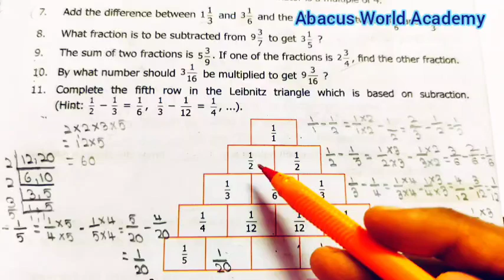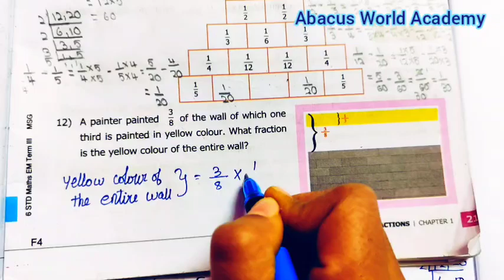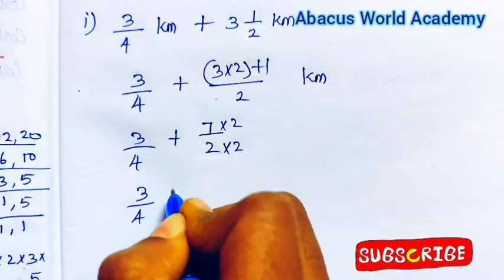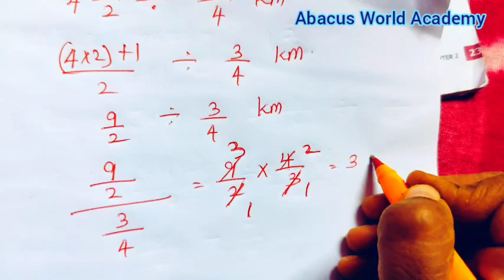6th standard maths Term 3 chapter 1 Fraction Exercise 1.2 pg no 21,22 sum 11 to 14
6th Maths Term 3 chapter 1 Fraction Exercise 1.2 pg no 21 challenge  problem,6th standard maths term 3 Fraction ,
samacheer kalvi 6th maths book solution term 3 chapter 1 Fraction ,6th standard maths Term 3 Chapter 1 Fraction Exercise 1.2 sum 6,7 pgno 21 challenge  problem